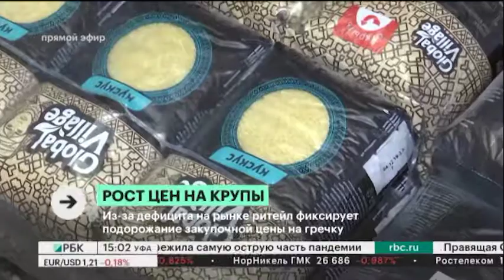Из-за дефицита на рынке ритейл фиксирует подорожание закупочной цены на гречку